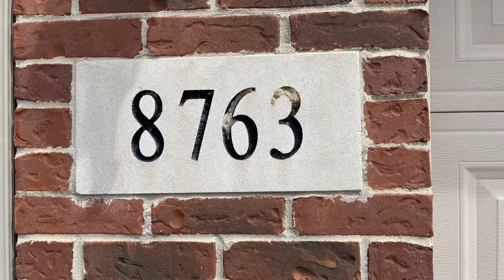SOLD!! 8763 Barrington Dr - MLS Real Estate Video Tour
SOLD!! Welcome home!! This absolute beauty has 9' ceilings with gorgeous crown moldings all the way around. Unique wainscoting panels on both levels. Stainless steel appliances stay. Massive bedrooms to create your ultimate retreat. Second floor laundry for max convenience. Super cozy loft area. Soaker tub in master for the best self pampering. Huge walk-in closets! Tons of natural light throughout this tank of a home. Hardwood floors, granite counters and plenty of cabinet space! Super private fenced in yard that backs to a wooded area. Covered front porch for reading a good book or enjoying a summer morning! Basement partially finished with a bedroom, egress window and plumbed for a full bath! Bring your highest and best for quick occupancy!!

Mick Khzouz & Nicole Diatto
Michigan Rockstar Realty
Powered by: Clients First, Realtors